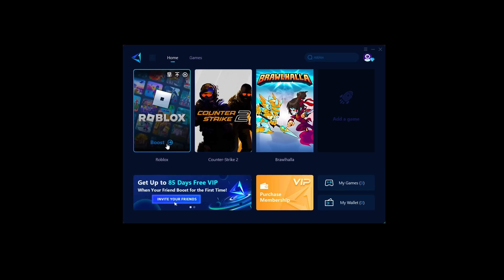TROLLING PLAYERS WITH GUARANTEED TERRIBLE TORNADO COMBO! 🔥 | The Strongest Battlegrounds ROBLOX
If you want to experience the benefits of lower & stable ping, with reductions to as much as 40 ping as I had, let's try GearUP Booster! Just click the link →for PC and Mobile users：